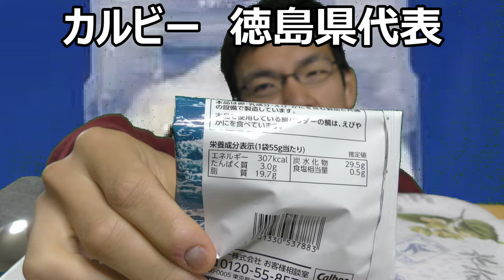カルビー４７企画徳島県代表鳴門のうずしおポテチ食べてみた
カルビー４７都道府県企画徳島県代表は鳴門のうずしおポテチ！！通常のうすしおポテチとは何処かやっぱり違うのかな？そう思いながら食べてみたのですが～